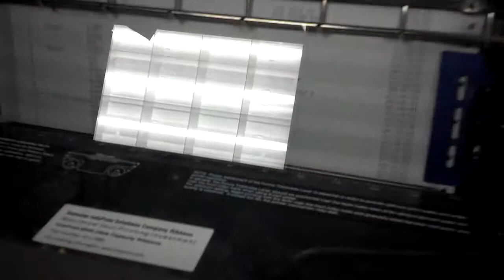RPG Line Printer aka "Tree killer"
I haven't seen an old green paper line printer for many years... and here is one printing a monolithic RPG400 program which has been quietly buzzing away on IBM Power Server for the last 15 years. ah... hundreds of pages of code listings. good times.